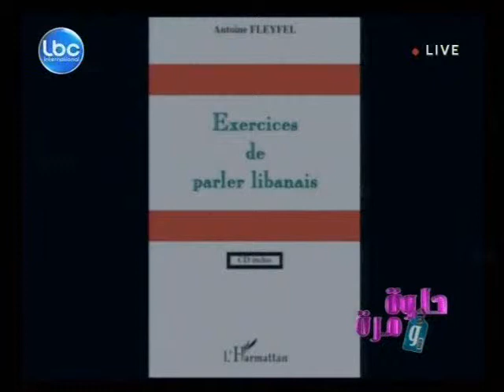Antoine Fleyfel, Promotion des "Exercices de parler libanais", LBC, 07.06.2011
Antoine Fleyfel invité à l'émission "Hélwé w morra" sur la chaîne libanaise LBC pour parler de son livre "Exercices de parler libanais, Paris, L'Harmattan, 2011", le 7 juin 2011.